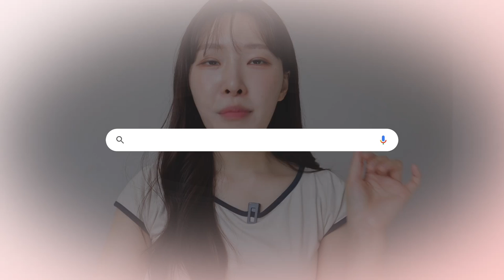cc) 파데들뜨는사람들은 제발 보세요🔥 무너지는 진짜 이유는 '이것' 체크 꼭 하세요!!!ㅣ아랑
몰랑이들 주목📢
픽싱골든타임 파운데이션&브러쉬,퍼프 싹 다 챙기러 가기

💖아랑 PICK 웨이크메이크 워터 벨벳 커버 파운데이션 런칭 기획전💖

✔️ 5/17(수)~5/18(목) 단 이틀 동안만!
총 58,000원 상당 👉 할인가 28,500원 (50% 할인효과)
(파운데이션 38,000원 + 브러시 20,000원)

*19,21,22호는＇스파츌라 와이드 브러시(2만원대)’ 함께 주는 기획세트 구매 가능!

😎 5/17(수)-18(목) 이틀 동안만 증정하는 선착순 증정 혜택!
'온라인 증정 / 오늘드림 제외'

✨ 파운데이션 구매하면 무조건 ‘밀착 텐션 퍼프’ 2개 추가 증정
✨ 3만원 이상 구매 시 ‘스테이 픽서 팩트 비건’ 증정

00:00 프리뷰
00:22 파운데이션 왜 시간이 지나면 무너지고 뜨는걸까?
01:21 여름에도 끄떡없는 파운데이션 세팅법
02:26 파운데이션 도구 추천 및 중요성
04:50 파운데이션 바를 때 xx가 핵심!
05:44 아랑픽! 파운데이션
08:02 피부타입별 추천하는 꿀조합
09:21 다크닝 테스트 및 컬러조합 추천
11:15 기획전 소개